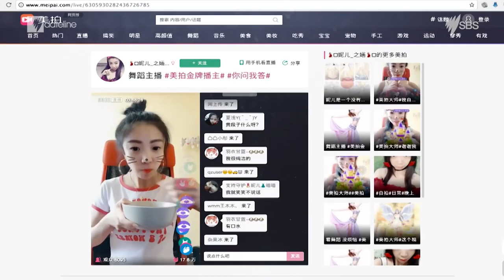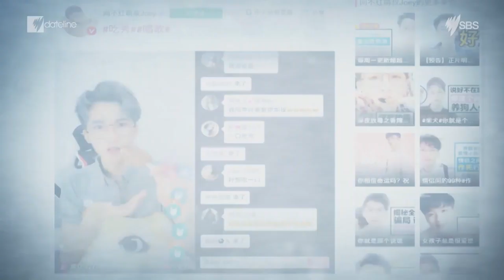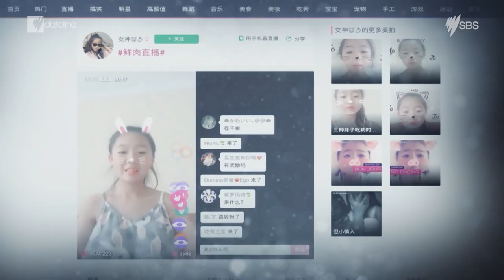Chapter 2 of HOWTOSTREAM - Visiting China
Förstår du inte engelska? Inga problem. Klicka nedan för att nå svensktalande versionen

This is the second chapter of my howtostream series where I dive into Chinas huge live streaming empire! From career choices to e-commerce.

howtostream-series are digging into what it takes to be a streamer!